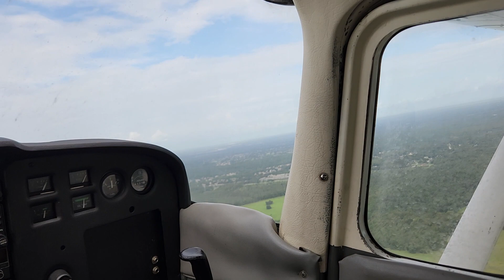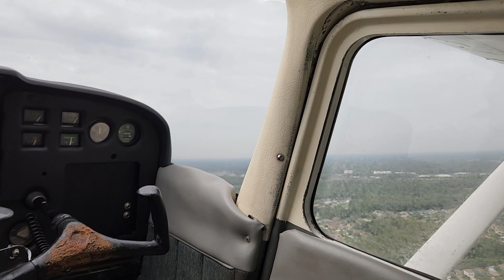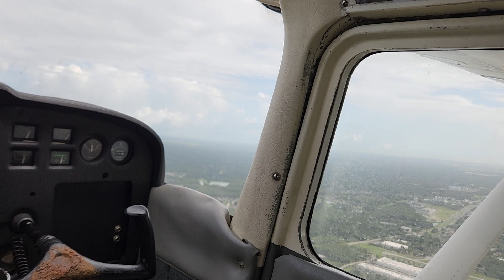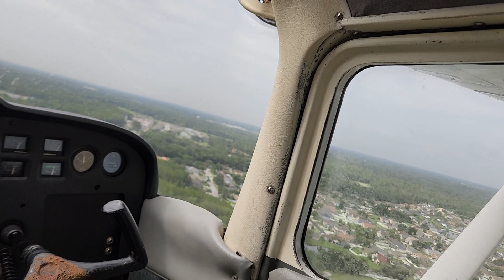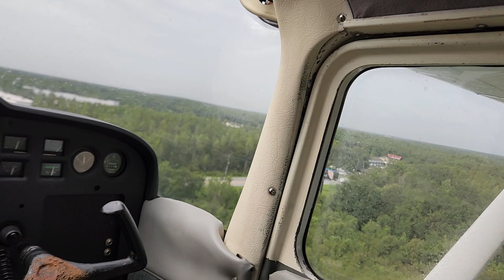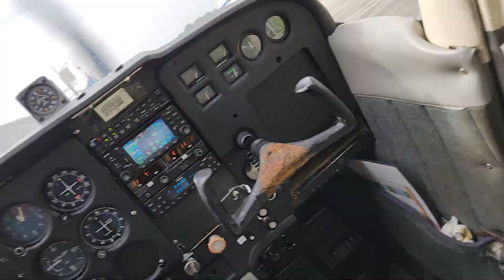My First Solo Flight